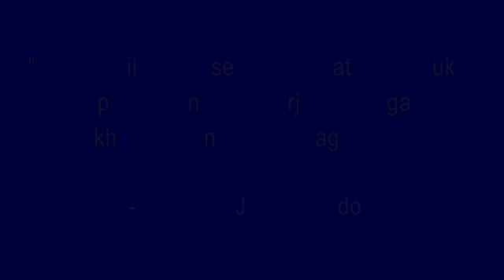Jokowi Apresiasi TNI/POLRI dalam menjaga keamanan pelantikan Presiden